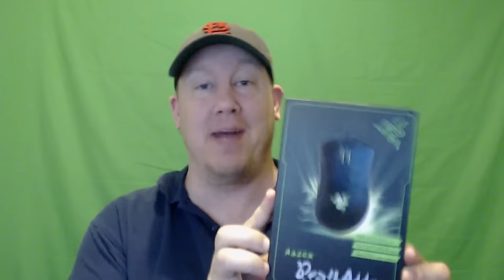✪ Devilian Review! Is It Good? Should You Play It? ✪ Gameplay 2016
You get free stuff:
• 1-day Elara's Blessing (XP Boost, Gold Boost, etc!)
• Silver Whiskers Mask

In the vast, persistent world of Devilian's free-to-play and fully-featured MMO-ARPG environment, you will take up arms as a rampaging Berserker with mastery of sword, a mystical Evoker renowned for destructive spellcasting, a keen-eyed Cannoneer wielding powerful artillery, an agile Shadowhunter brandishing bladed chains, or a Tempest wielding two daggers and ninja like relfexes . Afflicted by an otherworldly war, their humanity corrupted by demonic forces, heroes of each discipline must learn how to unleash and harness the latent power of their infernal abilities. For that is what you are as well: a half-devil, a Devilian. And it is because of this that we need you to fight alongside us against a fallen god!

My Character: Grimmet on Asperon server

Devilian Gameplay used with permission by Trion Worlds as stated